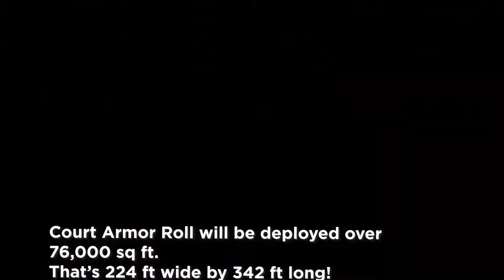FA Court Armor Tile and Roll installation aerial video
Facility Armor is serious about protecting the floors under our Specialty Floor Covers, but what’s most important, is the people that walk on our Covers. For that reason, all of the Gym Floor Protection Products made my Facility Armor have built-in, ANTIMICROBIAL PROTECTION. They help promote a cleaner and healthier environment. CourtArmor Tiles let
you turn your gymnasium into a Concert Hall, Convention Center or other multi-use venue without the worry of damage to your gym floor. CourtArmor Rolls by Facility Armor, a 100% recycled polyester nonwoven top cloth fused together with a non-skid, extruded, moisture barrier backing. CourtArmor Rolls help protect gym floors from damage caused by spills, street shoe
traffic, chairs, carts, staging, and equipment.